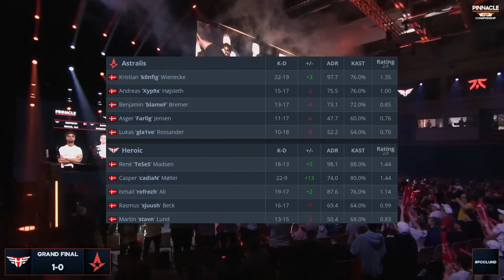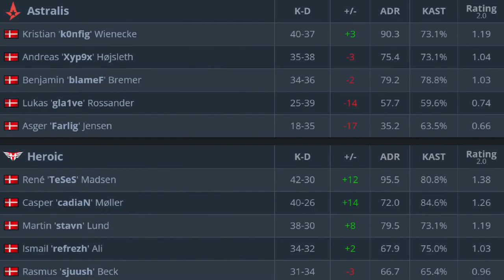CS:GO | Astralis vs Heroic | Pinnacle Cup | HighLights | GRAND FINAL •